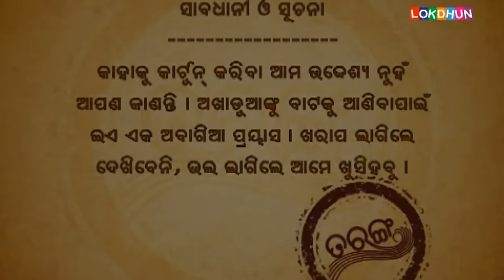Papu pam pam | Excuse Me | Episode 301 | Odia Comedy | Jaha kahibi Sata Kahibi | Papu pom pom